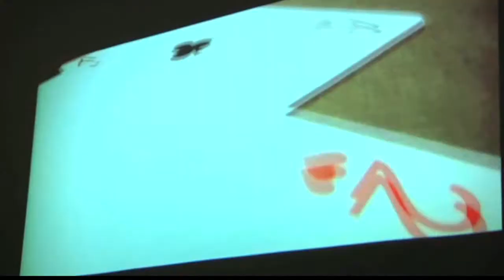Escuela de Publicidad de la Universidad del Pacífico recibe dos premios en Concurso Effie College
En la ceremonia de premiación realizada en Espacio Riesco, dos grupos de alumnos de Publicidad de la Universidad del Pacífico recibieron el reconocimiento por ganar dos categorías del certamen en la edición estudiantil.

El Concurso Effie es uno de los más reconocidos certámenes en el mundo publicitario chileno.